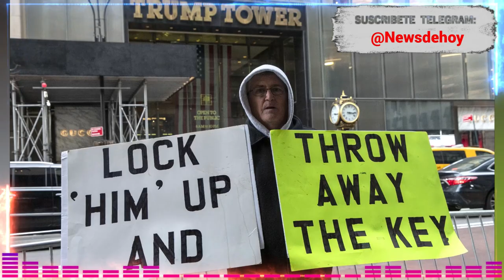🚨🚨 ATENTOS " URGENTE " Juez no quiere testigos en juicio del patriota NOTICIAS DE ESTADOS UNIDOS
ATENTOS. Pelosi y Clinton evento en la Universidad de Columbia. Noticia de Estados Unidos 3 de Abril